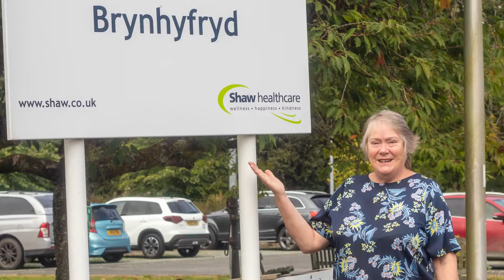Service Support Award - Shaw Star Awards 2022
This award is for employees including Head Office, Regional, Training, Compliance, QIMs, etc who, through their kind behaviour, has a positive impact.